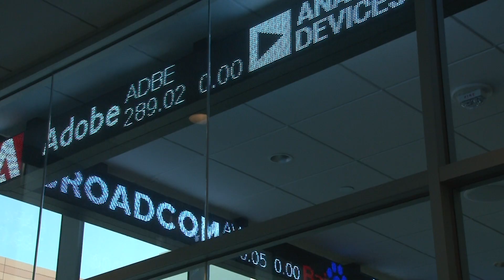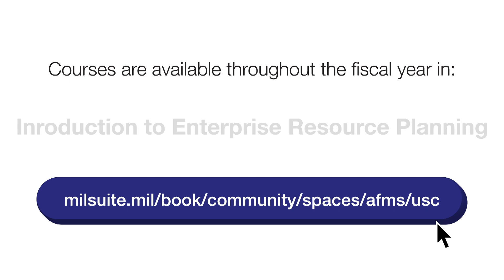US Army FC School Sponsored Data Analytics Programs at UofSC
Publication or commercial use of this material requires release by a U.S. Army Public Affairs Officer. Credit U.S. Army. DA Pam 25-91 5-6 (page 11)